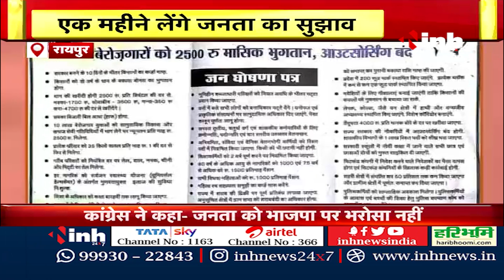CG Election 2023: BJP का घोषणा पत्र सुझाव अभियान | Congress ने कहा- जनता को भाजपा पर भरोसा नहीं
INH, CG Election 2023: BJP का घोषणा पत्र सुझाव अभियान | Congress ने कहा- जनता को भाजपा पर भरोसा नहीं

Incoming Search Terms: